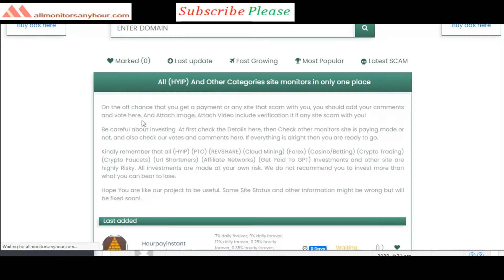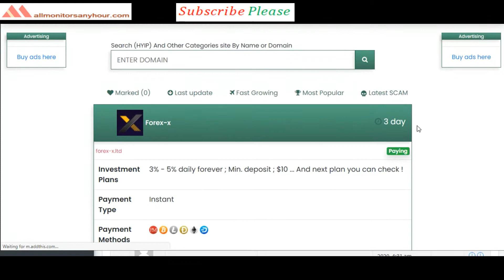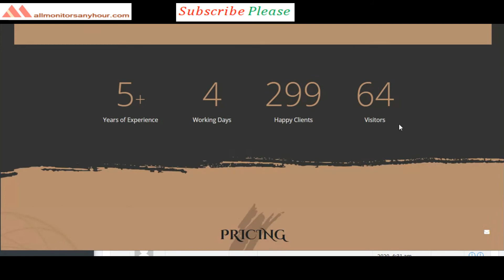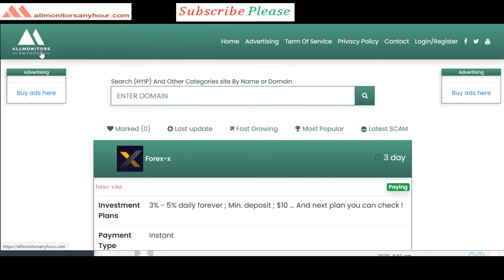Forex-x.ltd, Reviews Paying Or Not Paying ?